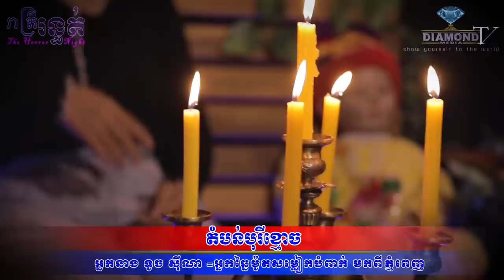គេចទៅណា 😱​ តំបន់បុរីខ្មេច 💀🙋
👉ជួបអ្នកនាង ទូច ស៊ីណា (អ្នកឆ្នៃម៉ូតសម្លៀកបំពាក់ នៅភ្នំពេញ)​ រៀបរាប់រឿងវ៉ាវដែលជួបផ្ទាល់😱💀🙋
ឧបត្ថម្ភដោយ
- ទឹករ៉ែធម្មជាតិ បទុមវន្ត
-​ សិប្បកម្ម ស៊ីង ឃើង
- សម្បត្តិ​ មរតក លែនដ៌
=មានផ្សាយជូន រាល់ថ្ងៃអាទិត្យ ម៉ោង 9:00 នាទីយប់ 😱💀🙋
-​សម្រាប់អ្នកដែលចង់ចែករំឡែករឿងដែលធ្លាប់ជួបផ្ទាល់
-សម្រាប់អ្នកដែលចង់ ឧបត្ថម្ភៈ
សូមទំនាក់ទំនងតាមលេខខាងក្រោមនេះ